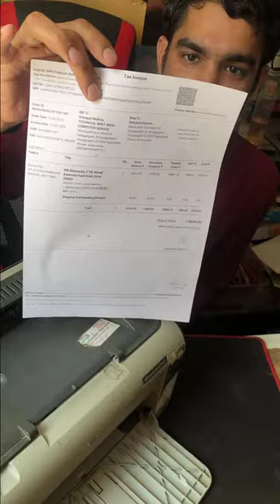hp laserjet printer print out black pages